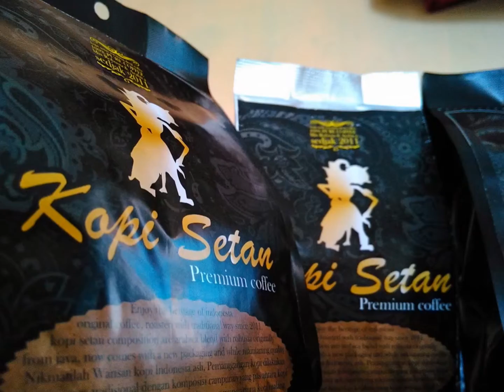KOPI LUWAK BUCKET LIST COFE HITAM 082221006944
kopi adalah satu salah satu minman yang mendapatmembuat anda menjadi lebih bersemangat karna mengandung kafen